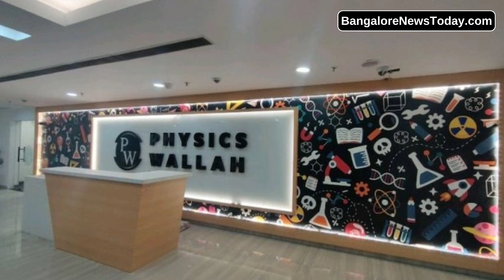Physics Wallah lays off around 120 employees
Read News & Books on Amazon Kindel

Listen to music and podcast on Amazon Alexa

Playlist Videos